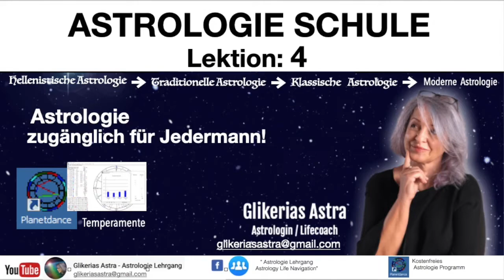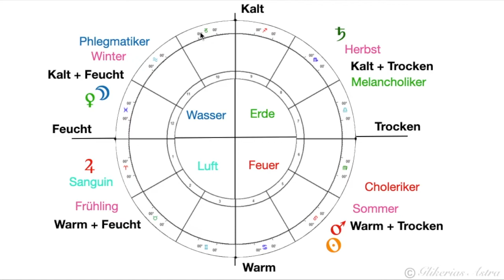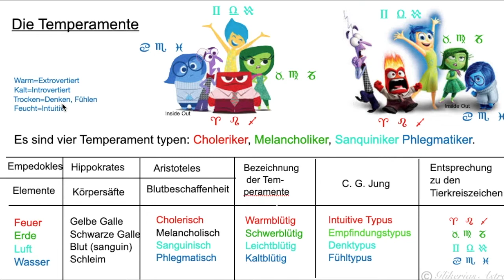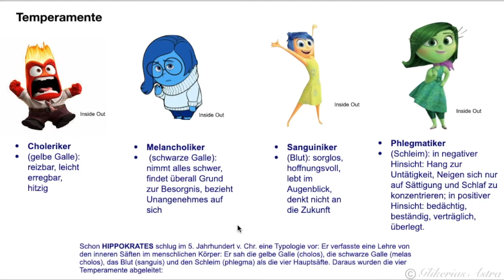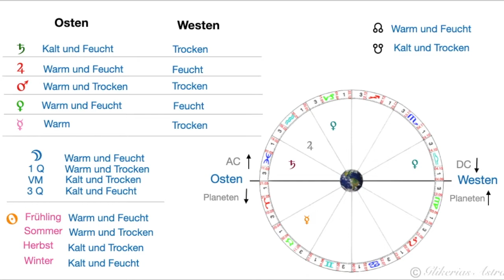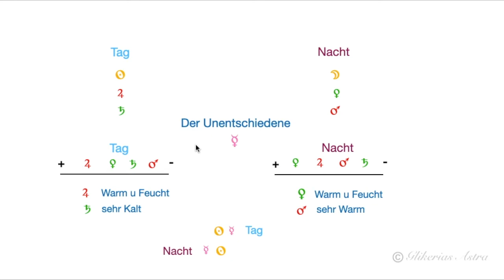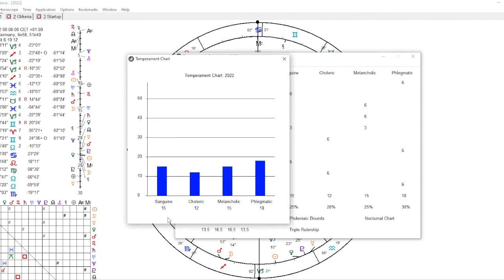Lektion 4: Die Temperamente, Planetarische Secta, Planeten unter der Strahlen der Sonne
Lektion: 04 - Die Temperamente, Tages und Nacht Planeten ( Malefic und Benefic), Planeten in der Nähe der Sonne (verbrannt, im Herzen )

Ich zeige dir, wie du die Temperamente Auswertung in das Programm Planetdance für dein
Horoskop erstellen kannst.

Mit Planetdance werden die Astrologie Lehrgänge gemacht.

Das Astrocoaching des Monats.
Für die Teilnahme benötige ich: Geburtsdatum TT.MM.JJ und Geburtszeit und Ort.
Bei Beziehungsfragen muss ich wissen ob du in einer festen Beziehung, Heirat lebst.

FB Gruppe: Astrologie Lehrgang- Astrology Life Navigation